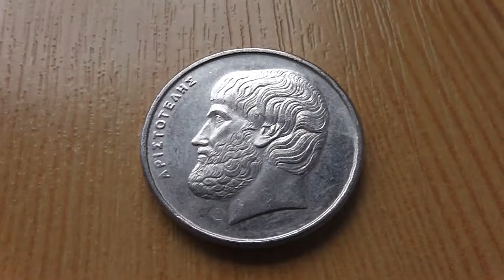5 Drachmen - Münze aus Griechenland von 1994 in HD